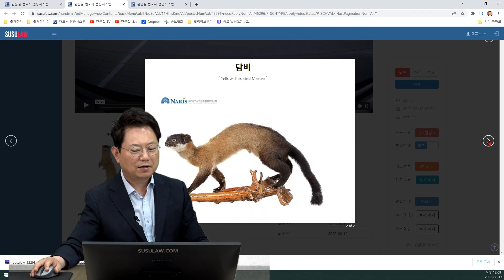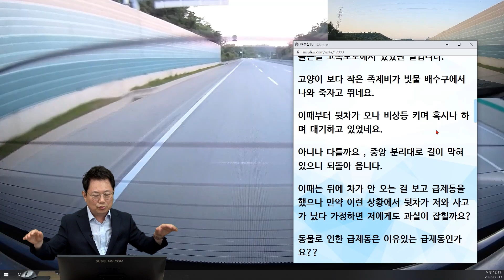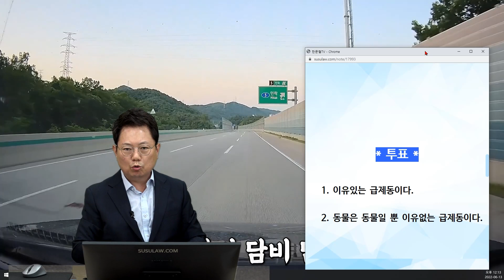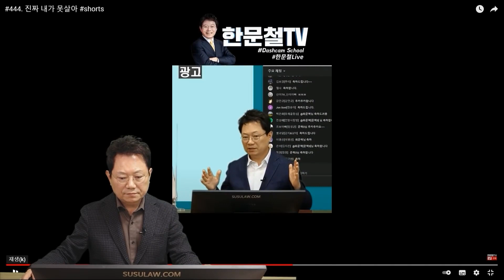16180회. 고속도로에 나타난 족제비 두 마리 때문에 급제동을 한다면?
기능성 신발 발 편한 스프링 신발 워라이즈

32274
220613 (월) 오전 생방송
도로 위의 족제비... 피할까? 말까?

블박차가 고속도로를 주행하고 있는데, 전방에 족제비 두 마리가 도로로 갑자기 달려나와 블박차가 급제동을 하며 지나가는데, 다행히 로드 킬이 일어나지 않는 상황.

동물로 인한 급제동

2022년 06월 12일 05시경 (일)
구리포천 고속도로 서울방향 민락 IC부근

출근길 고속도로에서 있었던 일입니다.

고양이 보다 작은 족제비가 빗물 배수구에서 나와 죽자고 뛰네요.

이때부터 뒤차가 오나 비상등 켜며 혹시나 하며 대기하고 있었네요.

아니나 다를까요. 중앙 분리대로 길이 막혀 있으니 되돌아옵니다.

이때는 뒤에 차가 안 오는 걸 보고 급제동을 했으나 만약 이런 상황에서 뒤차가 저와 사고가 났다 가정하면 저에게도 과실이 잡힐까요?

동물로 인한 급제동은 이유 있는 급제동인가요??

아님 동물은 동물일 뿐 이유 없는 급제동인가요??

* 투표 *

1. 이유 있는 급제동이다.  (94%)
2. 동물은 동물일 뿐 이유 없는 급제동이다. (6%)

* 의견 *

- 이유 있는 급제동이라는 의견입니다.
- 비상등을 켜고 있었기 때문에, 만약 뒤차가 추돌했다면, 뒤차 100% 과실 의견입니다.